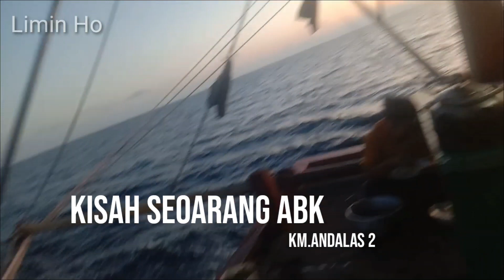SAKIT DAN PERIHNYA Kisah Perantau Jawa ikut kapal cumi dilaut pontianak KALBAR